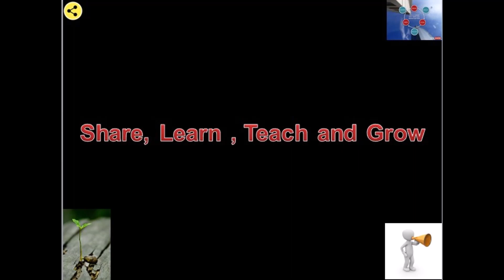Break Fixing different Cell Phones